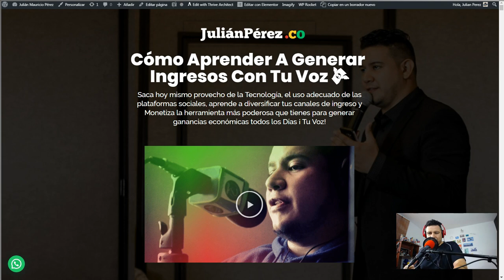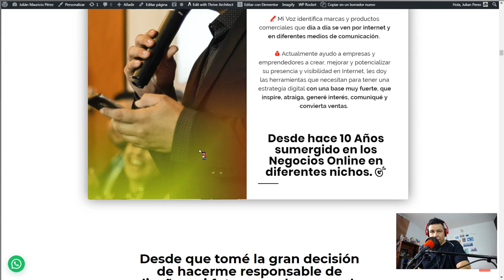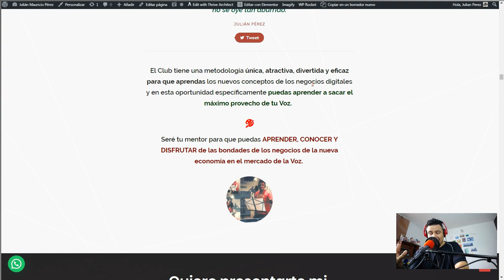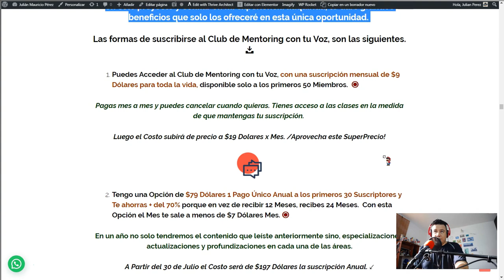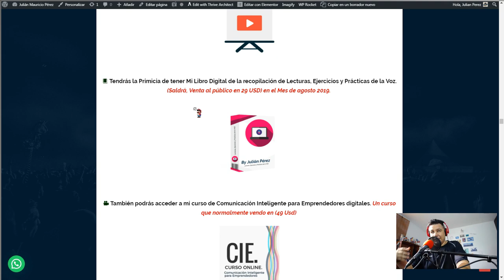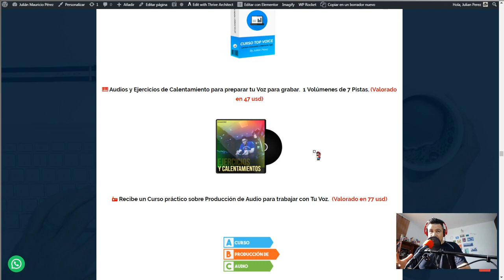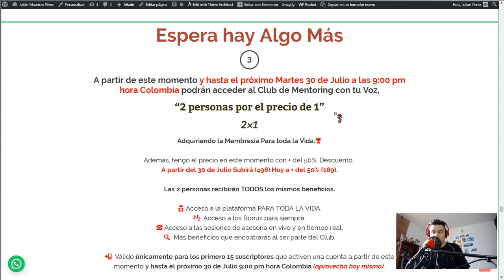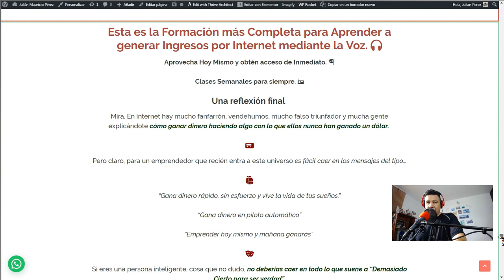OPORTUNIDAD 🔔 CLUB DE MENTORING CON TU VOZ 🎤 [WEBINAR EN VIVO] 💡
Saca hoy mismo provecho de la Tecnología, el uso adecuado de las plataformas sociales, aprende a diversificar tus canales de ingreso y Monetiza la herramienta más poderosa que tienes para generar ganancias económicas todos los Días ¡
Tu Voz!

Hoy en día no hay excusas para Rentabilizar tu Voz; porque todo eso lo Puedes aprender desde cero, adquirir el conocimiento de todo lo que necesitas para generar ingresos con tu Voz a través de Internet y empezar a conseguir contratos de inmediato.

Trabajar con tu Voz por internet te ofrece beneficios como tener Flexibilidad, Tú decides qué agenda le das a tus compromisos, defines fechas, momentos, reuniones y disponibilidad de tu horario para atender a tus clientes y entregar tus grabaciones.

Puedes empezar a Monetizar tu Voz desde casa o desde donde desees.

¡Lo único que necesitas es:

¡Tener una Conexión Estable a Internet!
Un Micrófono, Bueno y Responsable.
Saber Leer, hablar naturalmente, respirar profundo e interpretar un Texto.

Hay una Nueva Tendencia Mundial que está por llegar de forma masiva al mercado de habla hispana

y lo único que se necesita es poder sacar todo el potencial, atributos y cualidades de la Voz que Posees.

No Necesariamente debes ser Locutor, Presentador, Actor o Animador Musical.  y si lo eres genial.

Diariamente se está produciendo 100 veces más contenidos en Internet y la mayoría de estos contenidos se realizan a través de Vídeos y Audios.

El Lenguaje de Internet hoy en día es AUDIO-VISUAL Existe una demanda Gigante de publicaciones de videos en Internet y Las publicaciones que más generan interacción, Engagement y ventas son VIDEOS y AUDIOS.

Las personas como nunca antes en la historia están consumiendo contenidos Audiovisuales y esto se logra gracias a la democratización de la banda ancha, la Revolución de los Teléfonos Inteligentes, los nuevos planes generosos de Datos en Internet y la Apertura de las Nuevas Redes 4G y 5G

Debido a la gran demanda de contenidos multimediales y los hábitos de consumo de la información, Cantidad de Empresas, Negocios, StartUps y Emprendedores están publicando miles, pronto serán (Millones) de videos sobre diversos temas que incluyen los nichos de mercado de los Viajes, Salud, Deportes, Educación, Negocios, Tecnología, Espiritualidad, Videojuegos, Economía, Amor y Seducción, Cultura, Política y muchos más.